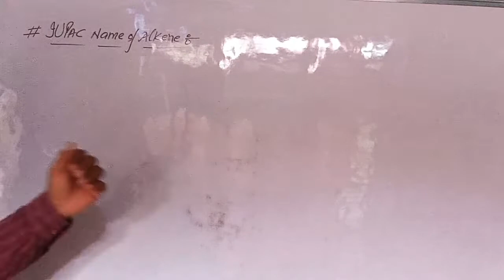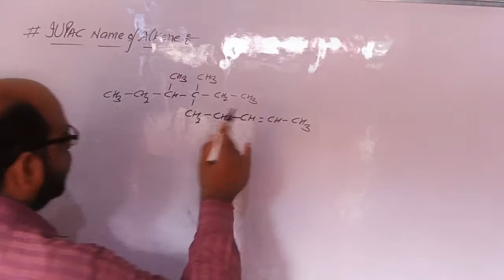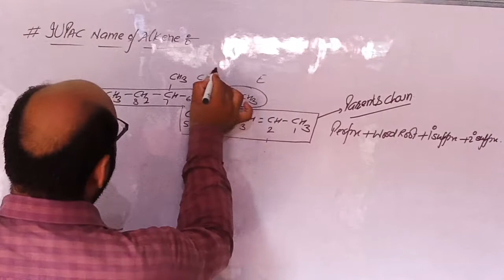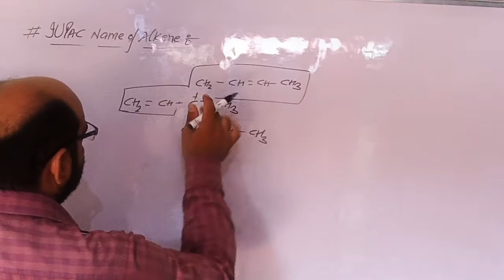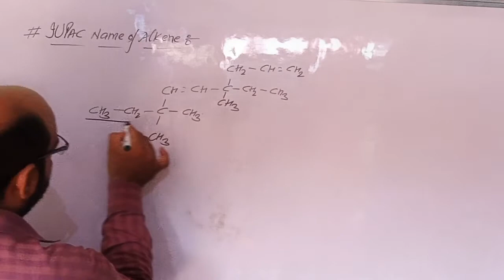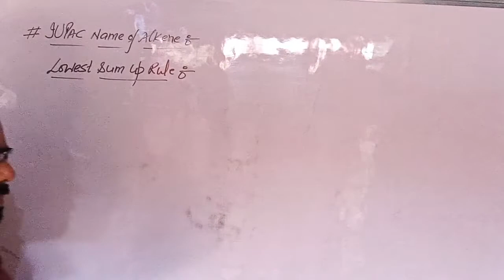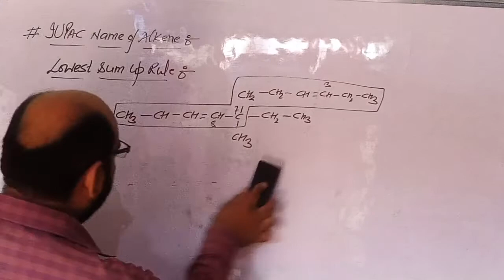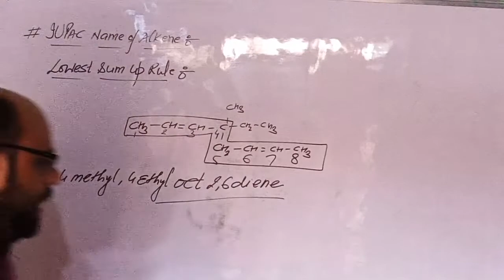Organic chemistry class -11Part-6